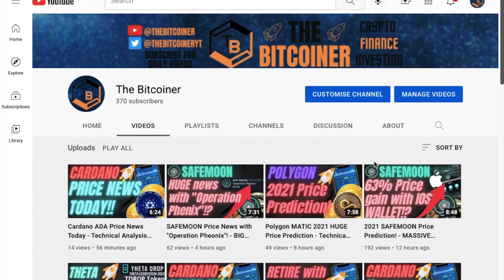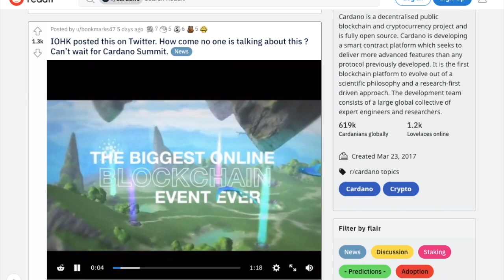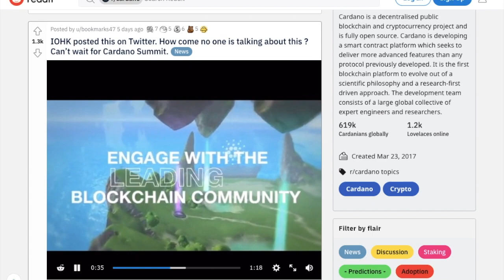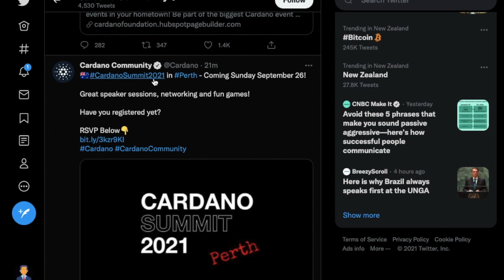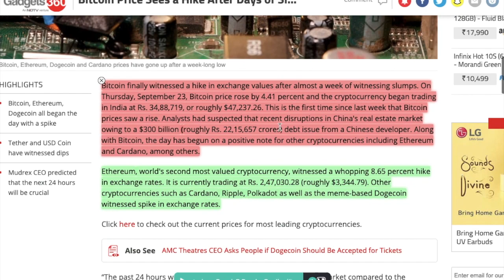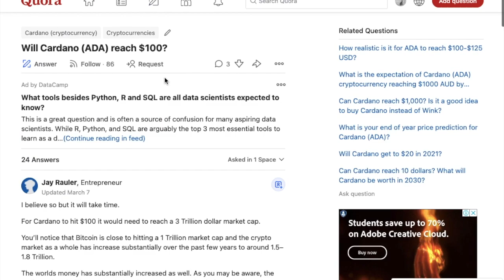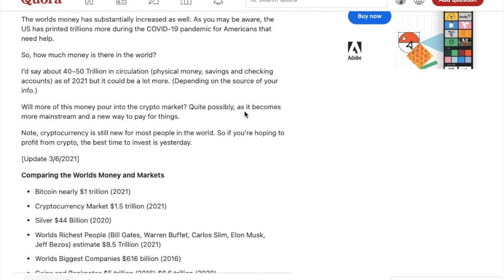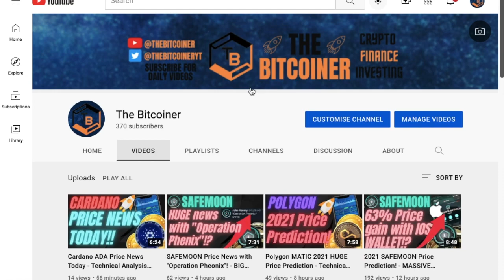Cardano ADA to $90!? - Cardano MASSIVE News! - Cardano Price Prediction 2021 - Cardano Summit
Will cardano be able to return from the recent downfall we have been seeing in the past few weeks with a 30x increase in price? Maybe, as cardano has some big news out now about the cardano summit.